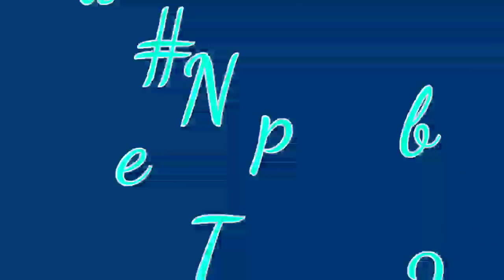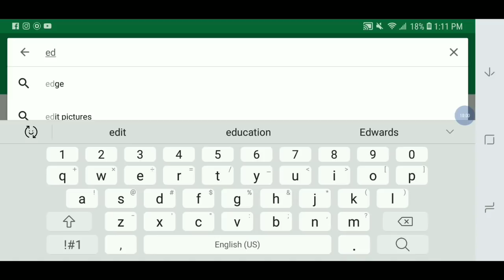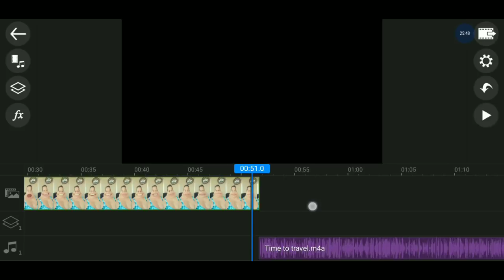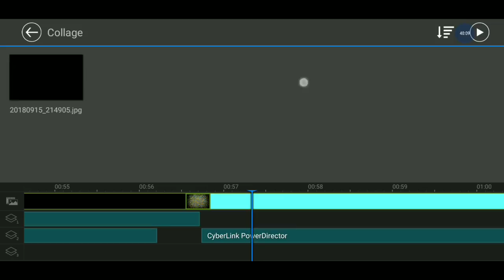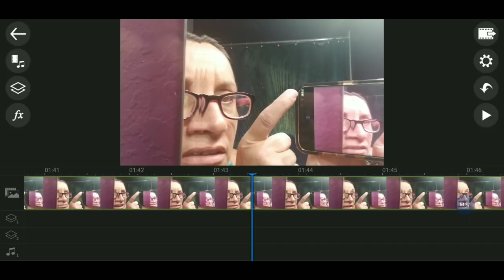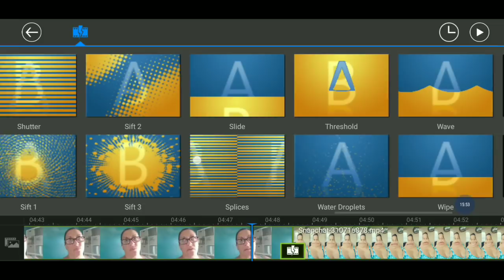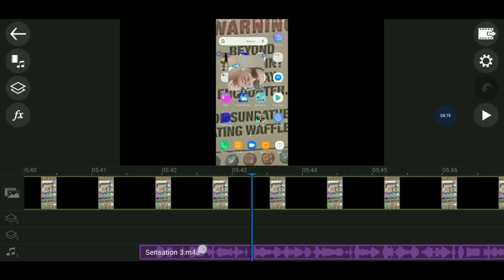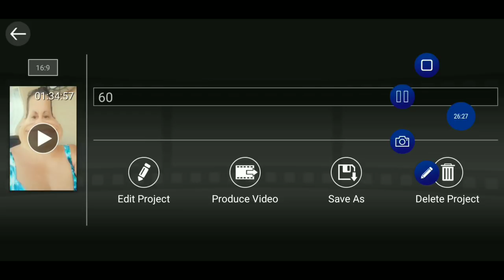Recording & Editing ~ My Favorite Apps ~ NewTuber Tips #3 ~ DiamondTube #59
I go over 2 apps I use in making videos, a screen recording app, and an editing app. I show where to get them, how much they cost, and how to use them. I include a lengthy step by step tutorial on using my favorite editing app.

A Ghost of a Chance by Alex Anderson